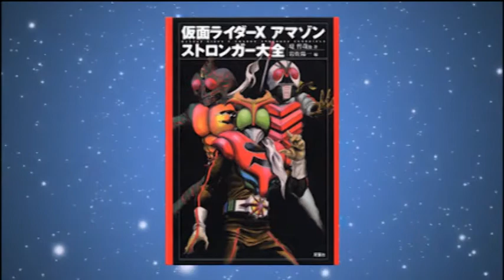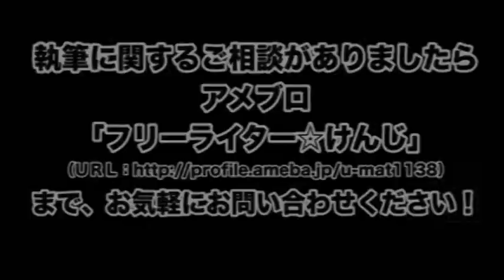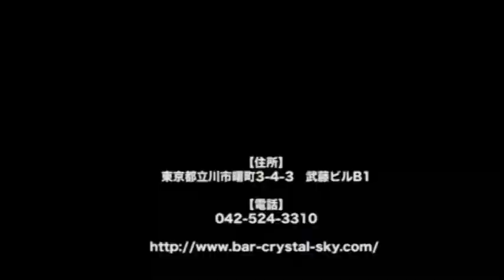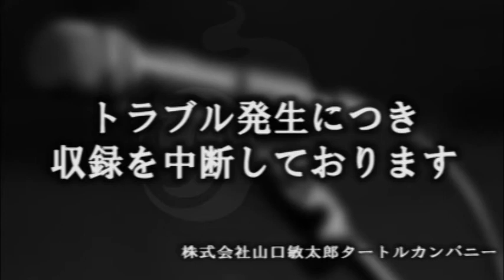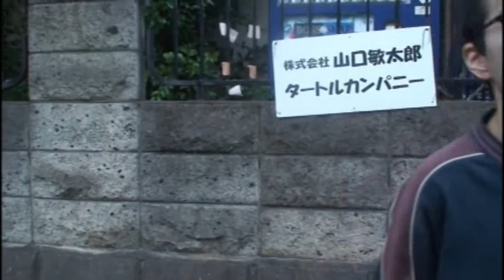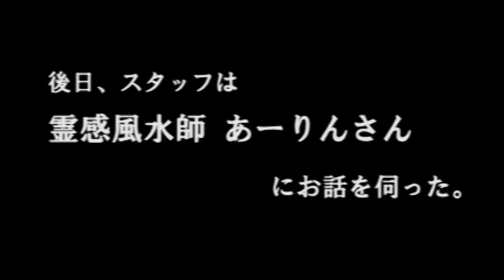心霊現象？番組収録中に怪奇現象が発生！？ ゲゲゲの鬼太郎（第5期）放送再開を願う！ 中沢健＆真田愛華のサブカルハローワーク第20回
今回のサブカルハローワークは壮大な設定が未完のまま終了してしまったゲゲゲの鬼太郎テレビアニメ第5シリーズの放送再開を願って、水木しげる信者の作家・中沢健が鬼太郎第5期について熱く語る！　.はずが、収録中に謎の怪奇現象が発生。
番組は思わぬ事態に。

出演者
中沢健　歩く雑誌・月刊中沢健のブログ

平山賢司
公式ブログ「ド底辺（笑）フリーライターの執筆奮戦記！」